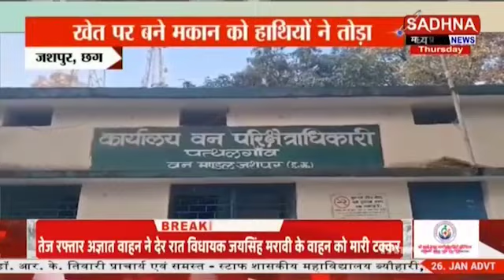जशपुर, छग: खेत पर बने मकान को हाथियों ने तोड़ा